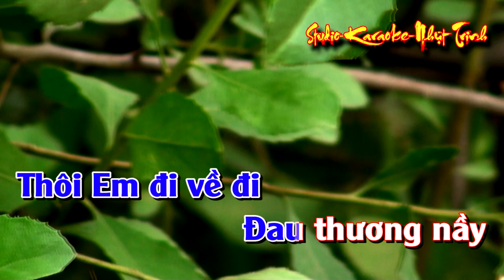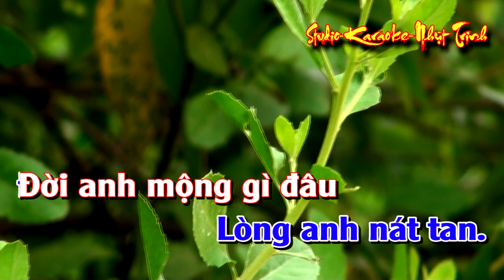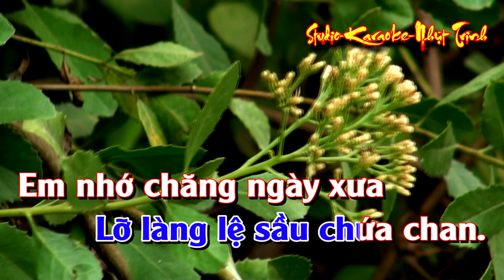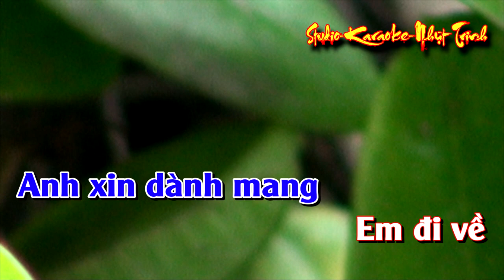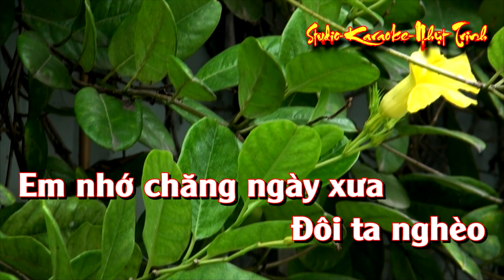Nghẹn Ngào TONE NAM KARAOKE.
Kỹ thuật Video (Nhựt Trinh)